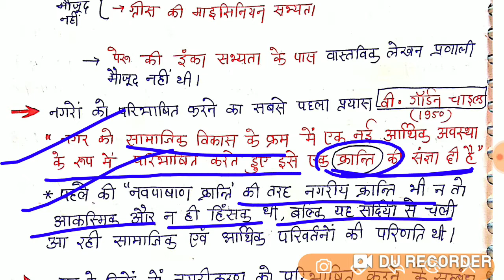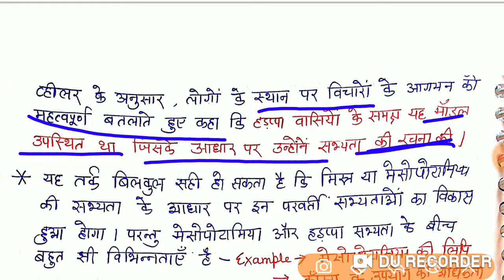(Harappa Civilization) भाग #1